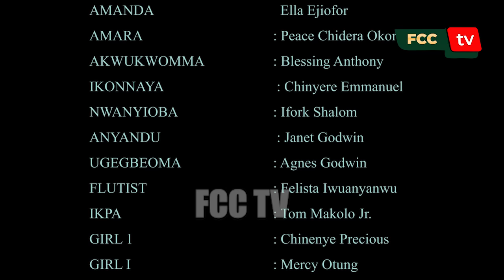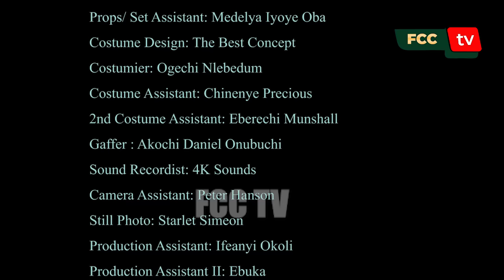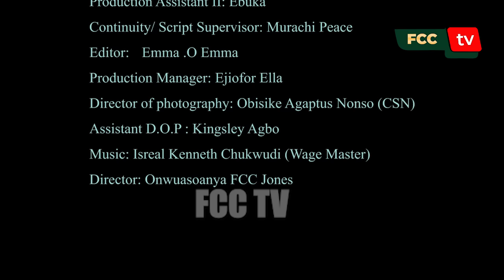ADAGU - Sharon Ifedi, Chiwetalu Agu, Ngozi Eze latest 2024 nigerian movies | Full HD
ADAGU  Sharon Ifedi, Chiwetalu Agu, Ngozi Eze latest 2024 nigerian movies